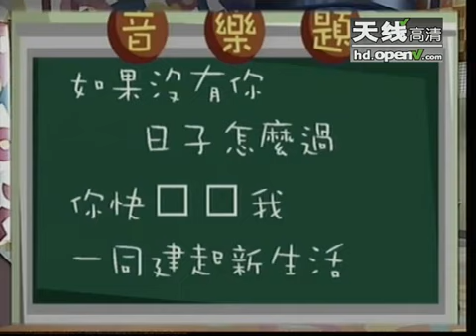哈林老师继续授课 NONO惨遭嘉宾恶搞 - part 2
哈林老师继续授课 NONO惨遭嘉宾恶搞